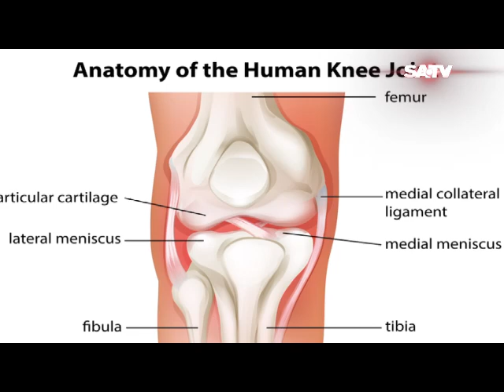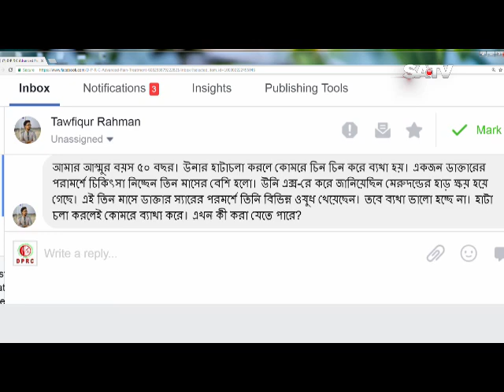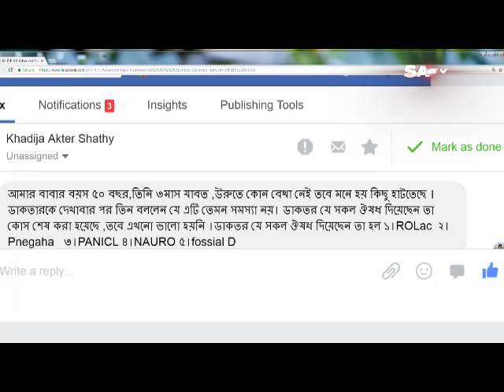কোমর ও হাঁটু ব্যথার কারন ও প্রতিকার, চিকিৎসা।। LOW BACK PAIN & KNEE PAIN PREVENTION